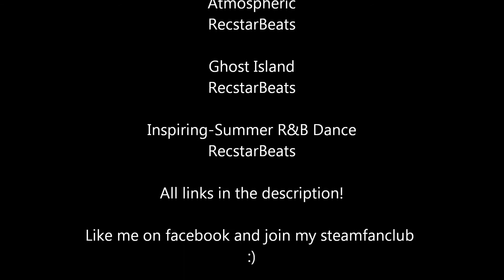Clanwar:CHoHu vs FriendZone 17.04.2016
Here are some Clanwar from the polish M&B Wfas Clan CHoHu.
Game: Mount and Blade With Fire and Sword
Developer: TaleworldsEntertainment
Publisher: Paradox Interactive